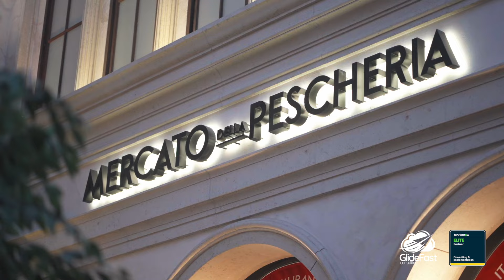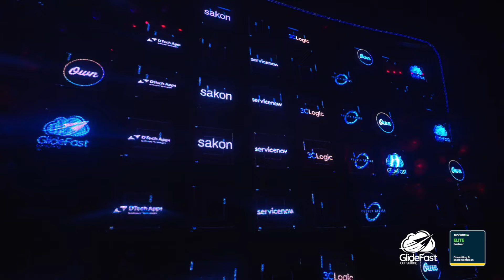ServiceNow Knowledge 2024 Recap with GlideFast Consulting | Platinum Sponsor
And that's a wrap! GlideFast was proud to be a Platinum Sponsor at ServiceNow's Knowledge 2024 Event at The Venetian Expo in Las Vegas. A heartfelt thank you goes out to our esteemed customers, partners, and the entire ServiceNow community for contributing to the resounding success of this event. We're grateful to everyone who visited our booth, joined our poker tournament fundraiser, and celebrated with us at the K24 After-Party – this year marked our largest turnout yet!

Eager to embark on the journey of digital transformation and innovation in 2024? Let GlideFast be your trusted partner every step of the way. Reach out to our team today and let's make your vision a reality

GlideFast Consulting is an Elite ServiceNow Partner that specializes in delivering exceptional solutions on the ServiceNow platform. We pride ourselves on offering industry-leading services, unparalleled expertise, and a track record of positive customer reviews.

Our extensive experience in ServiceNow, combined with our unwavering commitment to customer success, sets us apart from our competitors and enables us to deliver successful outcomes for every client. Whether it's our deep platform knowledge, process-driven standardization, or innovative approach, we are dedicated to providing our customers with the best possible experience.